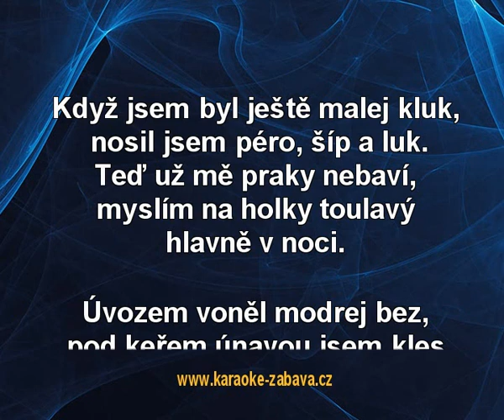S tebou mě baví svět - Maxim Turbulenc Karaoke tip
Karaoke ukázka ke skladbě S tebou mě baví svět, interpret: Maxim Turbulenc. Zakoupíš na (na karaoke DVD), (online) a (online).